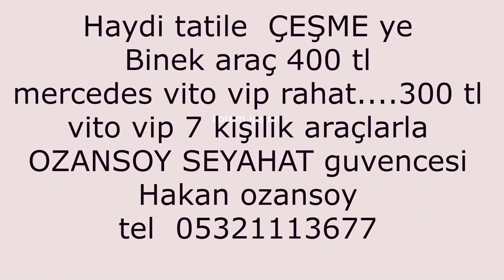izmir havalimanı zeytin konak alaçatı transfer shuttle transfer 80 tl vito vip transfer 300 tl